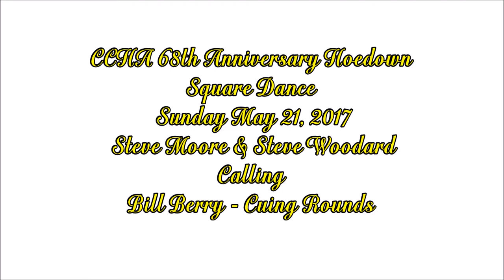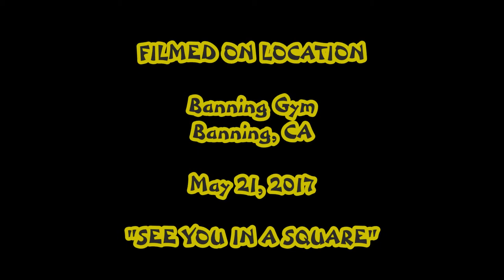Square Dancing CCHA 68th Anniversary May 2017 Steve Moore & Steve Woodard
Square Dancing CCHA {Cow Counties Hoedown Association} 68th Anniversary May 2017 Steve Moore & Steve Woodard calling with Bill Berry Cuing Rounds.